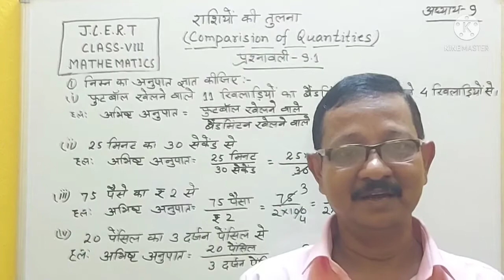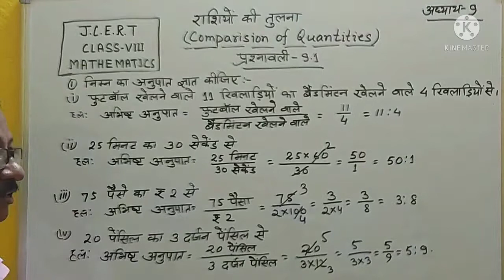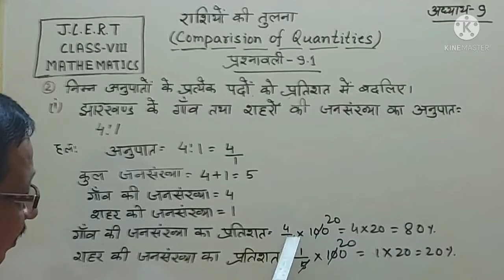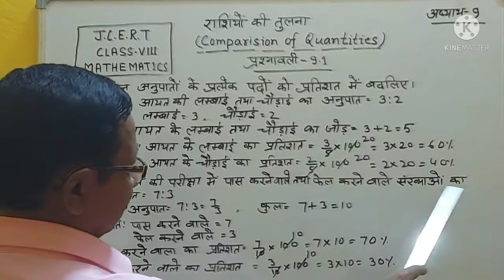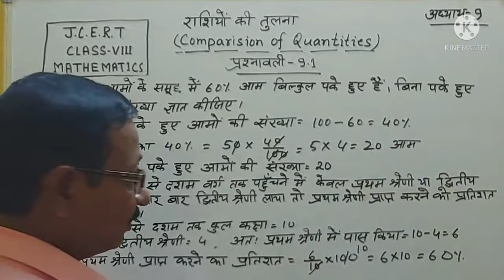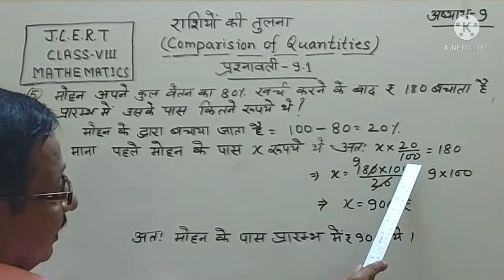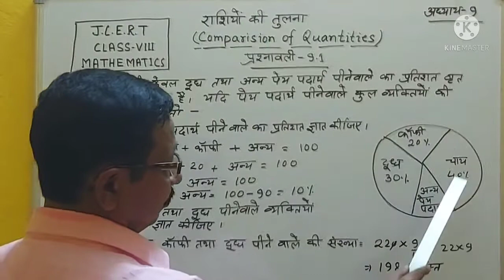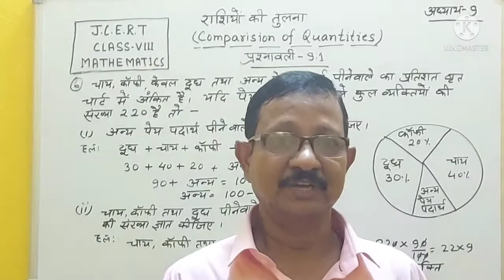JCERT,CLASS-8, MATH,राशियों की तुलना(COMPRESSION OF QUANTITIES),प्रश्नावली-9.1,सभी प्रश्नों का हल ।